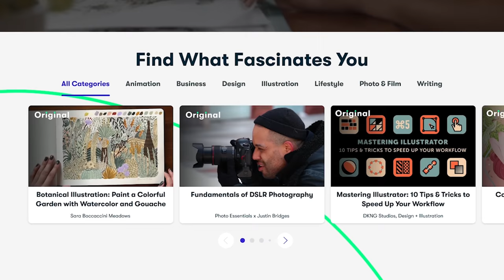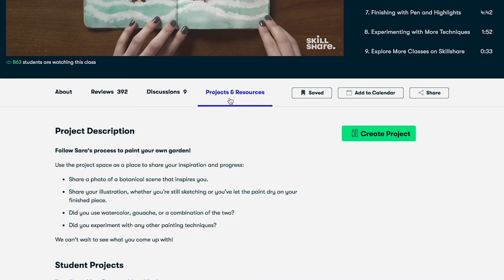48 Hours of Maintenance (Prep for a Mini Trip) + Hauls | Vlog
*there's more for you here*

Normal Camera: Canon 1200D
Vlogging Camera: Sony ZV-1 (previously Canon SX730)
App to Edit Videos: Adobe Premiere Pro CC